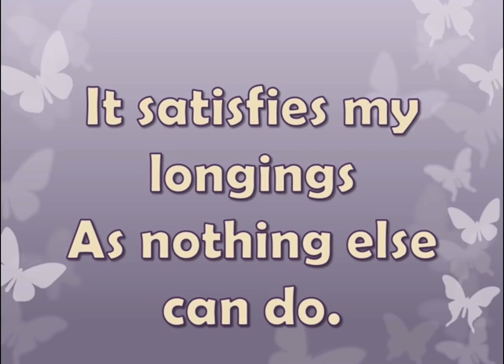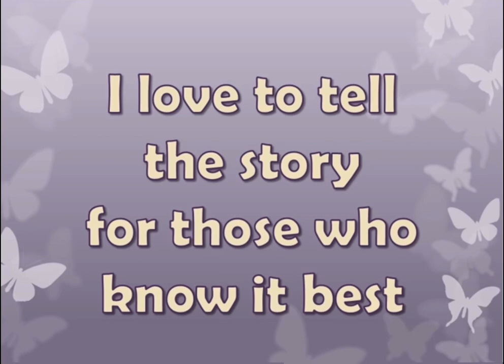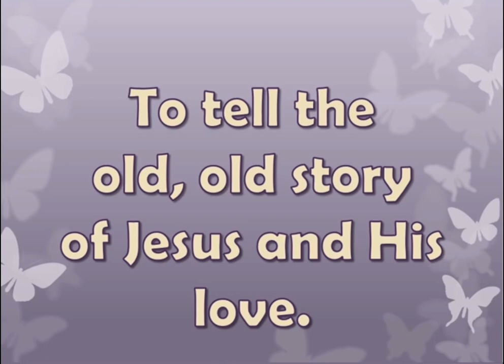I love to tell the story